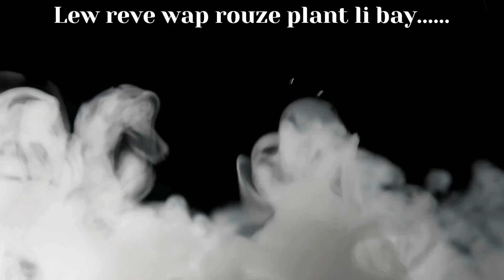Lew reve wap rouze plant li bay............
Vin gade kisa rev ou yo bay.